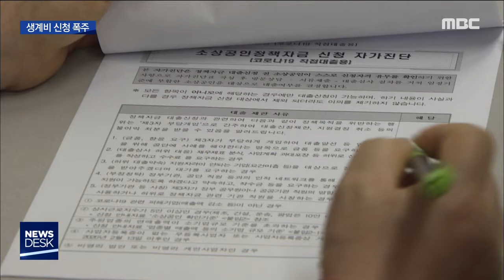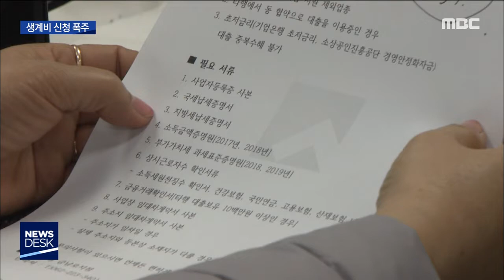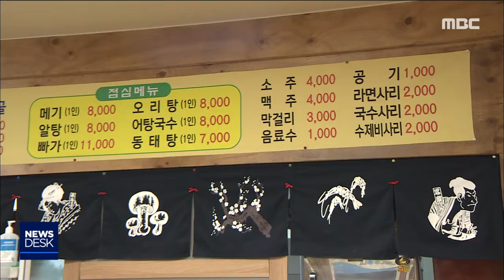[뉴스데스크]대출 창구 확대...생계비 지원 신청도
(앵커)
광주시의 긴급생계비 지원에
신청자가 폭주하고 있습니다.

첫날인 오늘 하루에만
10만 가구 이상이 신청서를 냈습니다.

줄을 잇던 소상공인 대출은
시중은행으로까지
창구가 확대되면서 안정을 찾고 있습니다.

(기자)

예약된 접수 시간을 알리는 시간표가
곳곳에 나붙었고,
대출 상담은 순서에 맞춰 차례로 진행됩니다.

상담 순서를 기다리는 동안
갖춰야 할 서류와
기입 방법등도 자세히 설명됩니다.

인터넷 예약과 출생 연도 끝자리에 따른
홀짝제 신청이 정착되면서
기약없던 기다림도 사라졌습니다.

(싱크) 소상공인 대출 신청인
"(예약을 해서)시간에 딱 맞춰서 하니깐 좋네요..그리고 이렇게 복잡하지 않고 자세하게 (설명도 해주고) 이렇게 작성할 수 있고.."

대출 접수처도 소상공인시장진흥공단 한 곳에서
시중은행으로 확대됐습니다.

(C.G)
금리는 연 1.5%로 모두 같지만,
신용등급이 1~3등급이라면
시중은행에서 최대 3천만원,
4~6등급은 기업은행에서 3천만원까지 대출이
가능합니다.

단, 기업은행에서는 0.5%의 보증수수료가
추가됩니다.

또, 4등급 이하의 경우
소상공인시장진흥공단에서 보증 수수료 없이
최대 천만원까지 대출이 가능합니다.

(인터뷰) 이재영 광주남부센터장/소상공인시장진흥공단
"고객 수요를 다 감당하기가 어려웠는데, 은행과 저희 공단이 나눠서 분산 실시하다 보니까..좀 안정을 찾고.."

광주시가 실시하는 긴급 생계비 신청도
온라인에서 먼저 시작됐습니다.

첫날 오전에만 7만 5천여명의 신청자가
몰렸지만, 사전에 증설된 서버 덕분에
큰 혼란없이 신청이 진행되고 있습니다.

(전화 싱크) 광주시 관계자.
"예상보다 많이 들어왔다 이런 것 보다는..지금 서버가 다운되지 않고 7만 가구 정도 신청해도 잘 되고 있다. 그리고 선착순으로 드리는 건 아니니까요..(24시간 신청으로) 여유되실때 신청해서 받으시면 좋을 것 같습니다."

오는 6일부터는 온라인은 물론,
광주시청과 95개 행정복지센터에도
접수 창구가 마련될 예정입니다.

그리도 다음달 8일 접수를 마감한 뒤
소득 기준 심사를 통과한 신청자 모두에게
최대 50만원의 생계비가 지급됩니다.

MBC News